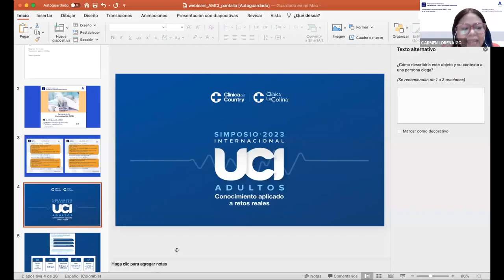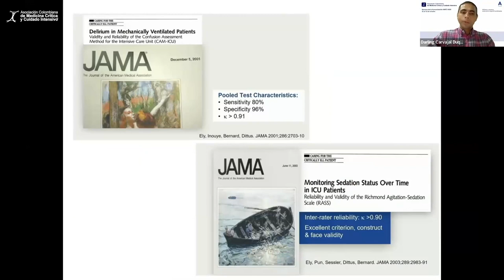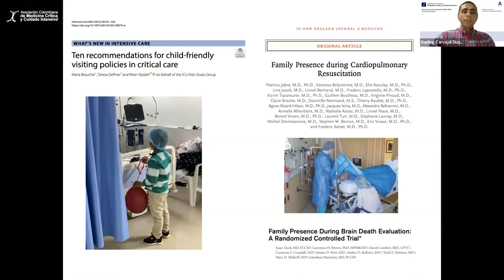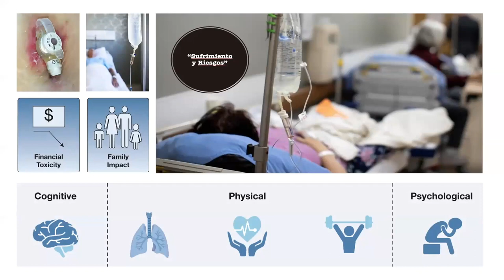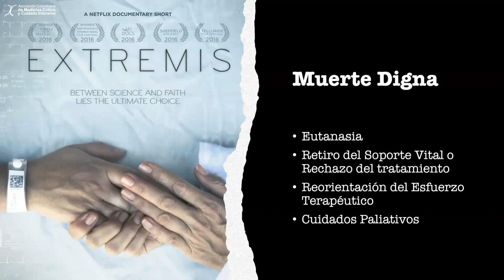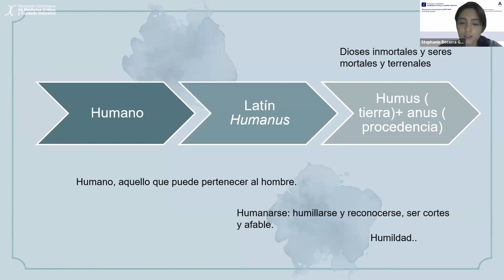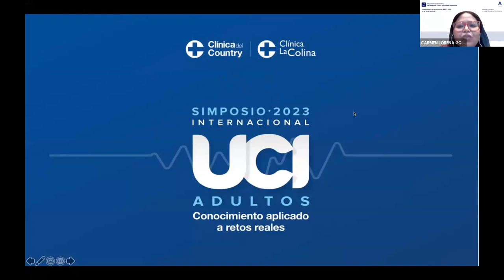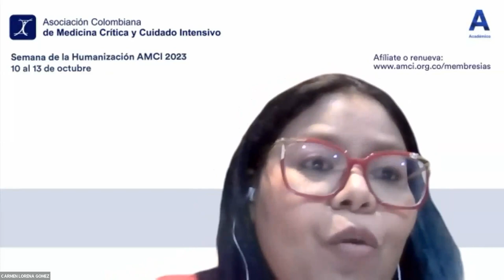Semana de la Humanización AMCI - Día 2